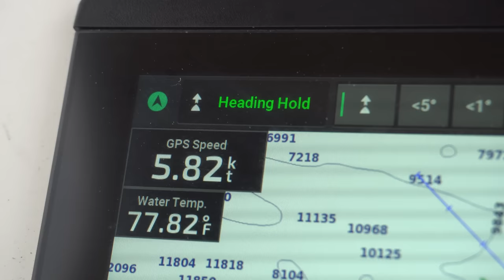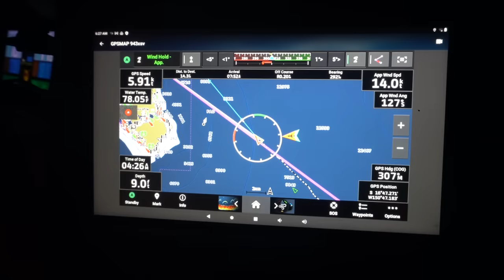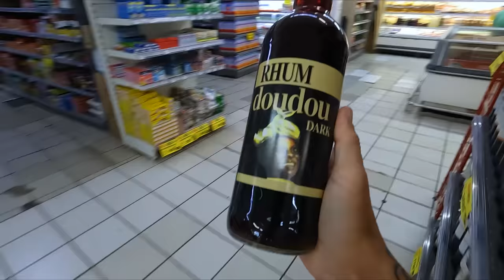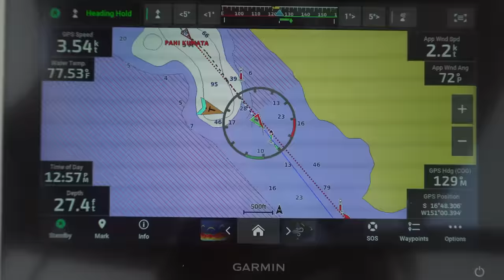It's Not Always Sunshine & Rainbow Sailing | Episode 186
It's time for us to up anchor and sail away to another island. We have spent 4 beautiful months in the stunning island of Mo'orea exploring, hiking, diving,  and snorkeling, but it is time for us to explore new islands.

We set sail for our first overnight passage since arriving to Tahiti from the Tuamotus for the island of Huahine.

We arrive to the island after a very wet squally sail and quickly provision as the next storm is forecasted to come our way.

Join us on this episode, as we sail away and hid out before the winds pick up for a lively and very rainy week!

Join us on our sailing adventures throughout the Pacific Ocean!

CONSIDER BECOMING ONE OF OUR PATREONS, & REMEMBER... members are not paying paying for our trip, but rather supporting our creative juices, which occasionally equates to a tasty beer! So pop the popcorn, dim the lights, and sit back enjoy the show!